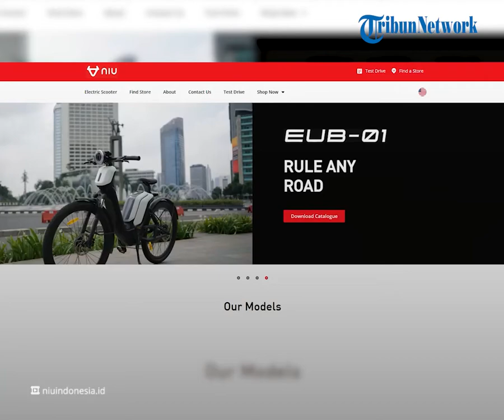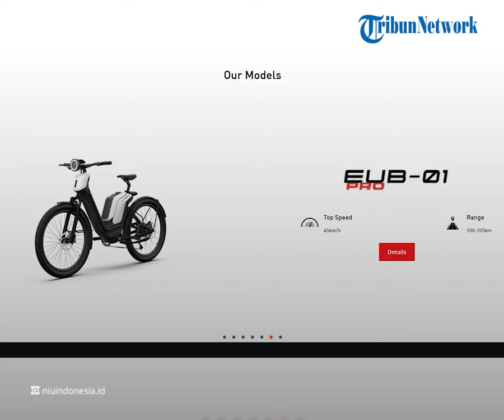NIU Bukukan Penjualan Positif Motor Listrik pada Q1 Kuartal Pertama 2022, Meningkat 9,4 Persen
TRIBUN-VIDEO.COM - Motor listrik asal China yaitu NIU mencatat penjualan positif pada Q1 (kuartal pertama) tahun 2022.

Secara global NIU disebut berhasil menjual 163.659 unit kendaraan listriknya.

Capaian ini meningkat 9,4 persen dibandingkan kuartal pertama pada tahun 2021 lalu.

Dikutip dari Kompas.com, motor listrik asal China yaitu NIU mengalami lonjakan penjualan signifikan dari tahun sebelumnya.

NIU telah membukukan penjualan yang positif pada Q1 (kuartal pertama) tahun 2022.

Dari Januari hingga Maret 2022, secara global NIU disebut berhasil menjual kendaraan listriknya sebanyak 163.659 unit.

Capaian tersebut meningkat 9,4 persen dibandingkan kuartal pertama pada tahun 2021 lalu.

Peningkatan NIU di pasar internasional didorong oleh permintaan yang kuat untuk kick scooter.

Tercatat, penjualan NIU kick scooter di pasar global telah mencapai 9.833 unit pada Januari-Maret 2022.

Sedangkan e-motorcycles dan moped pada saat yang sama meraih 4.839 unit.

Diketahui, NIU memiliki total sepuluh model kendaraan listrik.

Di antaranya kick scooter, sepeda, dan empat motor listrik yaitu NQi, MQi, UQi, dan Gova.

Sementara di Indonesia, NIU dibawa oleh PT Utomo International (Utomocorp).

(Tribun-Video.com)

Artikel ini telah tayang di Kompas.com dengan judul "Motor Listrik NIU Mengaku Catat Pertumbuhan Positif pada Q1 2022"